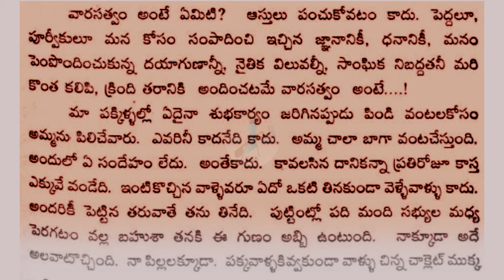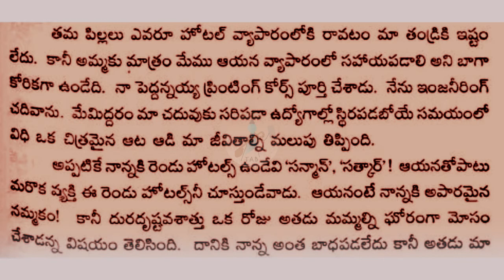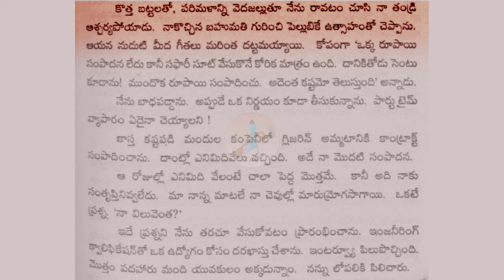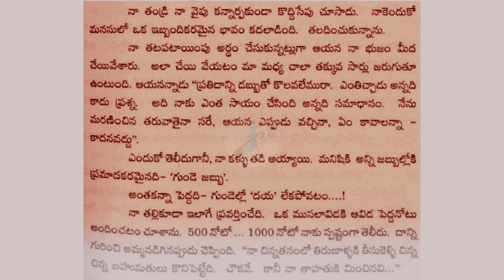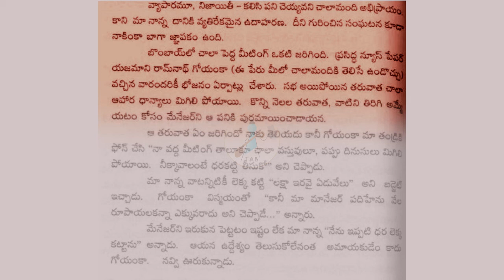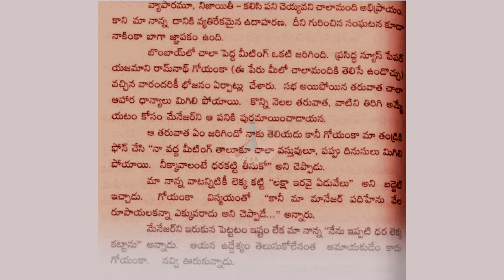Idli Vada Akasam | Neighbors | Chapter 05/24 |TAB:Telugu Audio Book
Vithal Venkatesh Kamat about parenting.

Vithal Venkatesh Kamat worked as a cook in a restaurant in London and learnt the hotel business skills. After returning to India he started with the basic principles of green development, and opened India's first Ecotel hotel "The Orchid".